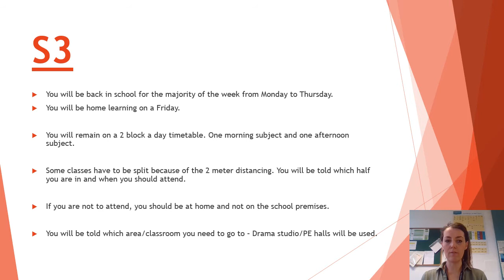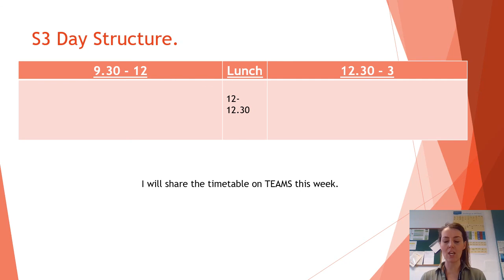S3 Return to school